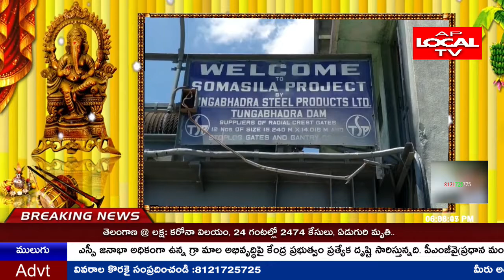నెల్లూరు అనంతసాగరం మండలం సోమశిల సోమేశ్వరాలయంలో వినాయక విగ్రహం దొంగలించిన దొంగలు